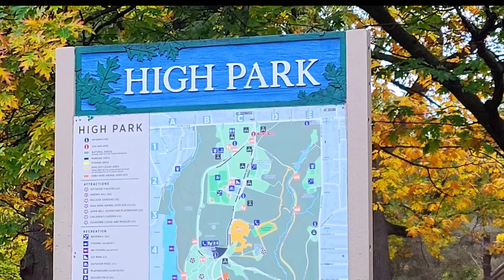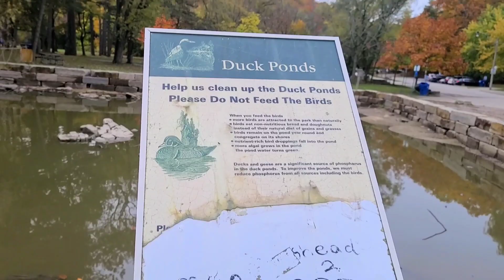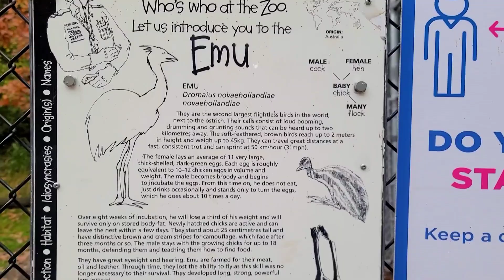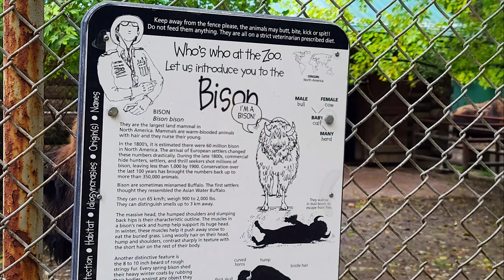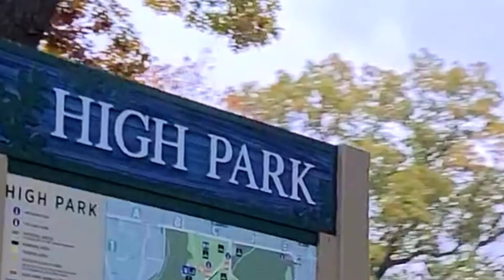High Park (Toronto, ON) Autumn 2020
High Park is a municipal park in Toronto, Ontario, Canada. High Park is a mixed recreational and natural park, with sporting facilities, cultural facilities, educational facilities, gardens, playgrounds and a zoo.
One-third of the park remains in a natural state, with a rare oak savannah ecology. High Park was opened to the public in 1876 and is based on a bequest of land from John George Howard to the City of Toronto. It spans 161 hectares (400 acres) and is the second-largest municipal park in Toronto, after Centennial Park.